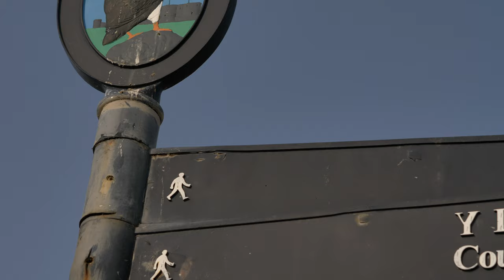BEAUMARIS ANGLESEY - WALES including the beautiful Beaumaris Castle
This little film showcases some of the beautiful building, shops and landscape of the historic town of Beaumaris including the famous unfinished castle and the Menai Strait.

I also have a few other videos of Anglesey to check out as well.